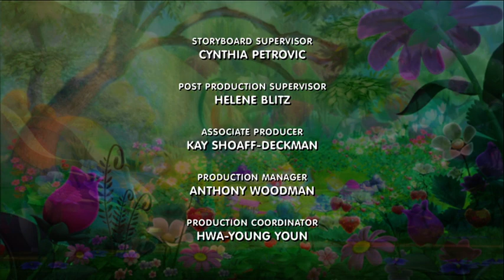Strawberry Shortcake - Pilot “A Berry Grand Opening” (Croatian)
DVD sent by @omaromarver

CAST:
Strawberry Shortcake - Sanja Marin
Plum Pudding - Jelena Majić
Raspberry Torte - Vanda Winter
Orange Blossom - Hana Hegedušić
Blueberry Muffin / Theme Song - Andrea Čubrić
Lemon Meringue - Sandra Hrenar
Produced by Project 6 Studio. @matkoehg ur fave